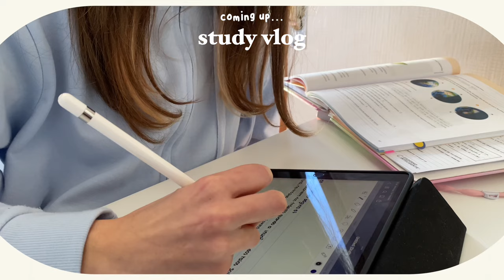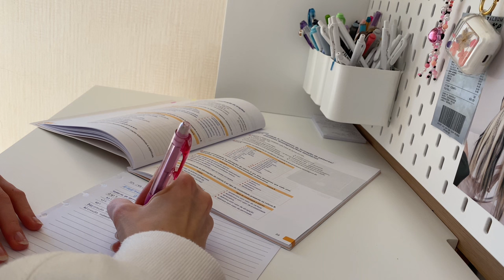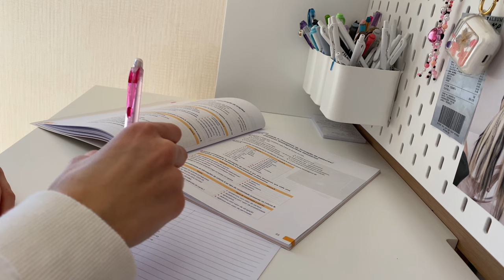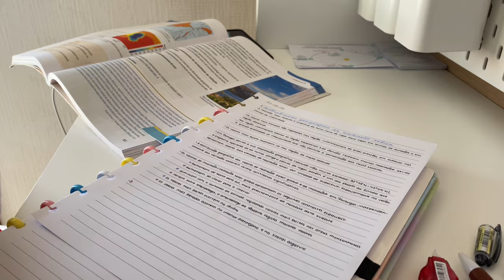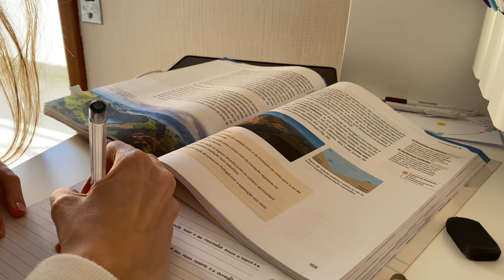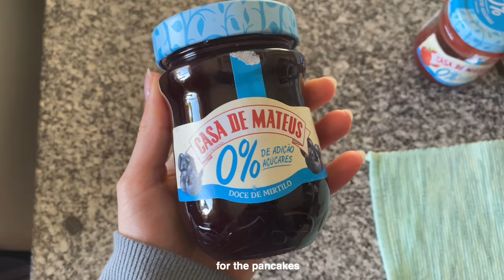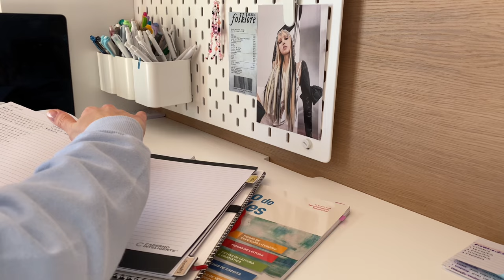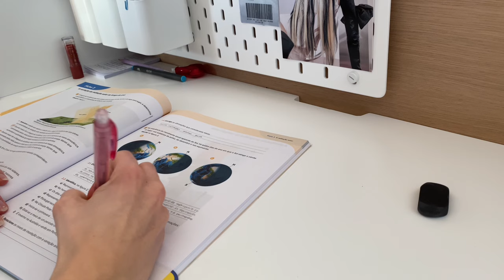study vlog 🧷studying geography and portuguese, playing animal crossing, morning walk...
·˚ ༘ *open me

hi besties! In this vlog I studied a lot! I hope you liked it!!

ₓ˚. ୭ ˚○◦˚. music credits 🎵

*:･ﾟ✧*:･ﾟ✧about me
name: mimi (maria)
age: 15 yo
grade: 10- languages and humanities (first high school year)
subjects: geography, history, english, portuguese, spanish, philosophy and PE
country: portugal
mbti: isfj

sc: 1028

‧͙⁺˚*･༓☾tags
vlog schoolvlog school highschoolvlog portuguesehighschoolvlog schooroutine cat cutecats cutecat portugalhighschool linguasehumanidades studyvlog studywithme stationary highschool highschoolstudent student studentvlog applepencil ipadnotetaking ipadandapplepencil weeklyvlog  skincare skincareproducts animalcrossing studysilentvlog silentstudyvlog

loveeee y'all